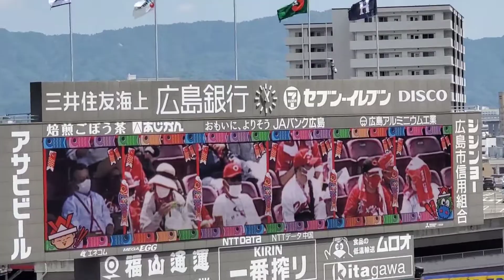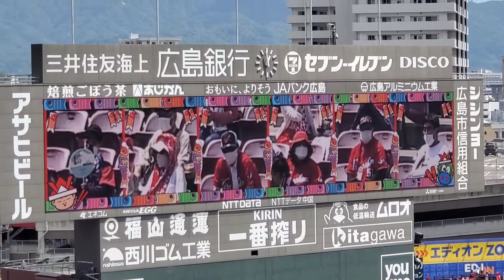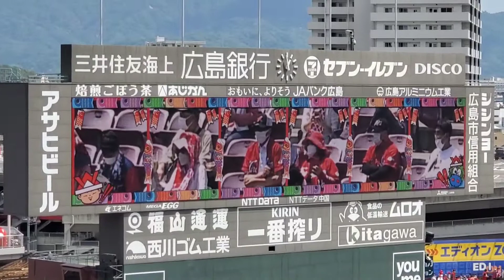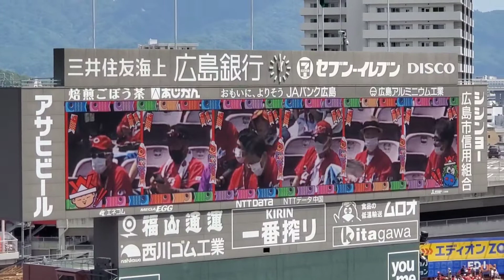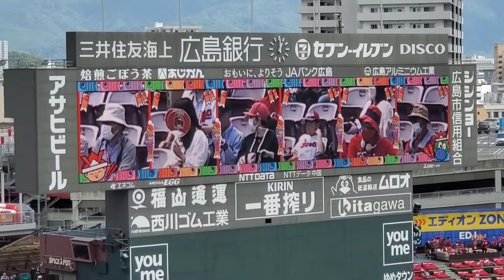20220507 試合前(12時55分ごろ)に流れるBGM｢トモダチのわお！｣ 広島東洋ｶｰﾌﾟ主催試合@MAZDA Zoom-Zoom ｽﾀｼﾞｱﾑ広島･ﾋﾞｼﾞﾀｰﾊﾟﾌｫｰﾏﾝｽ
【｢トモダチのわお！｣／PUFFY】